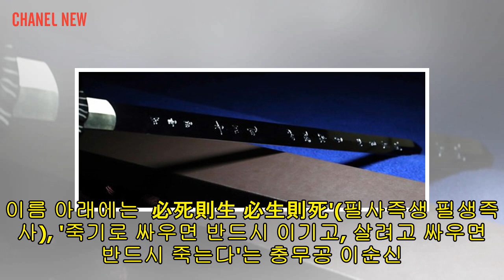[Chanel News] [서소문사진관]'대통령 문재인' 친필 새겨진 삼정도 첫 수여